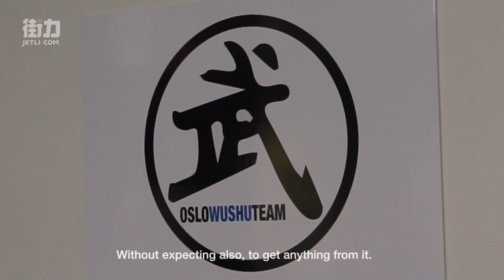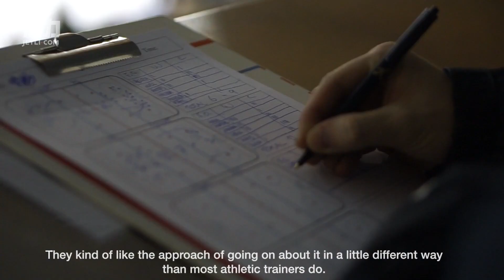Hero in All of Us - The Norwegian Wushu Champion Kim Gibson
This is the story of Norwegian Wushu Champion Kim Gibson, who at the peak of his competitive career, was suddenly forced to retire due to an illness. Instead of allowing his health to rule his life, Kim has turned to the philosophy of the martial arts to find his own way and to inspire a new generation of martial artists from the Scandinavian countries.